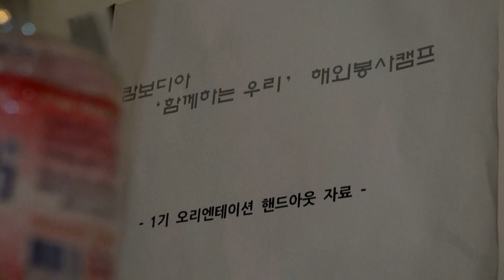[Power Movie] CAMKO MOVIE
Cambodia with Korea Movie
2013 winter, HD Color stereo